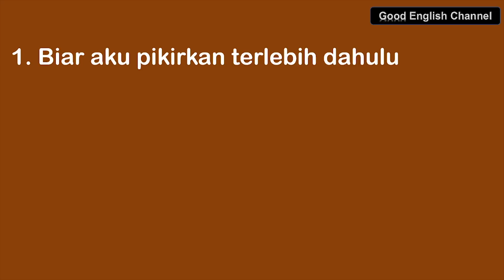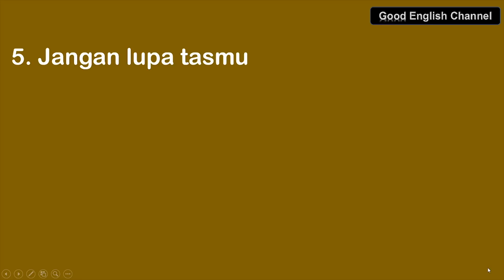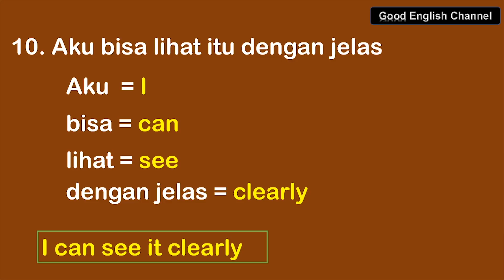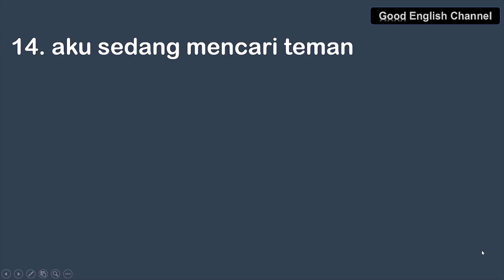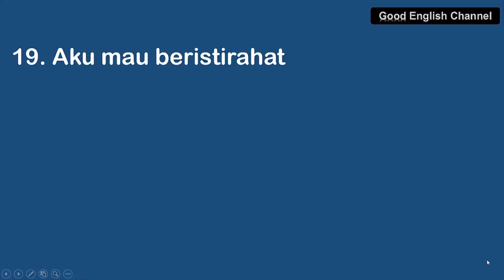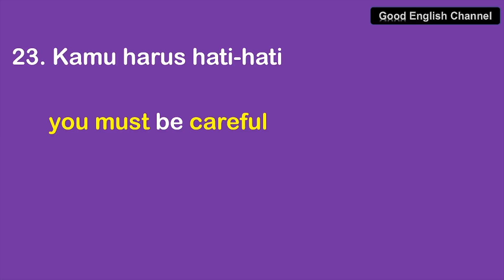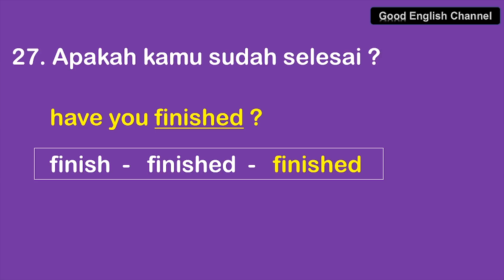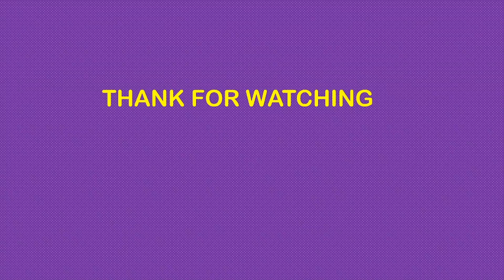KALIMAT - KALIMAT PRAKTIS LANGSUNG BISA PAKAI DALAM BERBAHASA INGGRIS SEHARI-HARI_CARA CEPAT LANCAR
4 TENSES DASAR-DASAR UTAMA BAHASA INGGRIS BISA ANDA PELAJARI

Cepat lancar berbahasa Inggris sehari-hari. Topik-topik yang sehar-hari sekitar kita, seperti buah, sayur  dan makanan menjadi topik penting pada bahasa inggris sehari-hari. Cara cepat belajar Bahasa Inggris merupakan cara belajar untuk  mampumenggunakan bahasa Inggris untuk berkomunikasi sehari-hari, bersama tean-teman ,bertemu tamu, wawancara di sekolah dsb. Cara cepat belajar Bahasa Inggris sebagai cara belajar yang diinginkan oleh setiap orang agar dalam waktu singkat  pintar  berbahasa Inggris. Cara cepat belajar Bahasa Inggris memerlukan materi pembelajaran yang baik dan  penjelasan yang rinci seperti dalam video ini sehingga pemahaman tersebut menjadi dasar dan acuan menggunakan bahasa Inggris  pada situasi berkomunikasi yang lebih luas. Cara cepat belajar Bahasa Inggris dalam video ini menjadi pilihan yang tepat agar tidak membuang waktu percuma untuk belajar, sehingga dalam waktu yang dimiliki menjadi bermanfaat dan mendapat hasil paling maksimal.

Bebahasa Inggris sehari-hari perlu berbagai kalimat yang praktis agar secepatnya bisa lancar sambil belajar.  berbahasa inggris sehari-hari  pastinya perlu penjelasan yang mampu membuat jelas  dasar-dasar  bahasa inggris yang banyak agar kemampuan berbahasa Inggris tulis dan lisan terpacu dengan baik dan semua itu tersaji dalam video ini. Cara cepat belajar Bahasa Inggris untuk bahasa inggris sehari-hari memerlukan latihan mengucapkan yang intensif sehingga kemampuan berbahasa Inggris menjadi berkembang maksimal maka sudah sangat tepat anda harus belajar di good english channel.Di channel ini anda diharapkan mengucapkan sendiri agar terbiasa mendengrakan dan membaca kata-kata. Cara cepat belajar Bahasa Inggris memerlukan referensi yang kuat agar terbentuk pengetahuan dan keterampilan berbahasa cukup memadai dan maksimal. Cara cepat belajar Bahasa Inggris bahasa seahri- hari  di berbagai situsi dan tempat dan dengan berbagai orang dengan memiliki topic yang luas ditunjang oleh kosakata yang banyak serta menggunakan dalam berbagai kalimat untuk menyampaiakn makna, dalam konteks.

Cepat lancar  Bahasa Inggris adalah target dari good english channel adalah jalan utama mencapai tujuan belajar dengan mudah mengerti agar secepatnya bisa berbahasa inggris lancar sehari-hari. Cara cepat belajar Bahasa Inggris memerlukan latihan yang efektif didukung oleh acuan dan arahan yang jelas dan benar dan panduan yang jelas. Cara cepat belajar Bahasa Inggris diterapkan dengan cara sejelas mungkin dan serinci mungkin. Cara cepat belajar Bahasa Inggris memerlukan latihan yang efektif didukung oleh acuan dan arahan yang jelas dan benar. Cara cepat belajar Bahasa Inggris  ini merupakan cara terbaik dan paling efisen dan efektif dalam belajar setiap hari dan di tempat yang tidak terikat sesuai dengan kondisi para pembelajar. Cara cepat belajar Bahasa Inggris  yang efektif didukung oleh sarana yang jelas dan benar serta efektif.

Cepat lancar Bahasa Inggris dan mudah mengerti di good english channel merupakan jawaban yang selama ini orang tanyakan apakah ada cara belajar bahasa inggris agar cepat bisa. Cara cepat belajar Bahasa Inggris sudah sering dicoba orang, namun tanpa konsep yang jelas dan pengalaman mengajar yang relevan  berkwalitas juga akan sulit mencapainya, paling hanya sebuah jargon belaka untuk itu good english channel hadir sebagai solusinya. Perkembangan zaman dan teknologi juga ikut menentukan bahasa inggris yang harus dipelajari dan dikuasai sebagai kemampuan dasar baik dalam belajar ditingkat yang lebih tinggi terlebih dalam profesi  untuk kehidupan setiap orang. Cara cepat belajar Bahasa Inggris mendukung perkembangan profesi kehidupan yang ada di dalam dan luar negeri . Cara cepat belajar Bahasa Inggris menjamin keberhasilan setipa orang yang belajar di channel ini karena mereka dipajankan dengan bahasa Inggris yang kwalitas international. Cara cepat belajar Bahasa Inggris memberikan peluang kepada setiap orang untuk bisa berbahasa Inggris sebagai hobby maupun yang berhubungan dengan profesi kehidupan mereka. Begitu banyak peluang profesi yang bisa diperoleh dengan memiliki keterampilan berbahasa Inggris. Good English Channel menyediakan  vedeo pembelajaran yg sudah dirancang sengan jelas baik tujuannya, materi pembelajaran yang dipilih untuk mendukung tercapainya tujuan belajar. Metode & cara cepat mampu berbahasa Inggris merupakan jalan singkat bisa berbahasa Inggris. Hasil yang diharapkan adalah  bahasa Inggris yang bisa dipahami oleh semua orang dan juga memiliki kemampuan memahami orang lain. pada saat berkomunikasi B Inggris. Bahasa Inggris yang merupakan bahasa international.